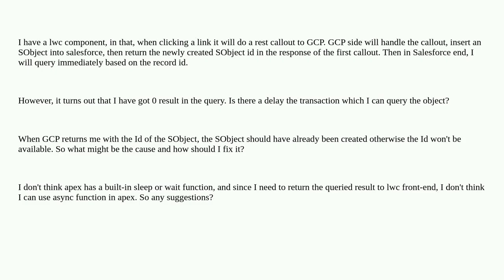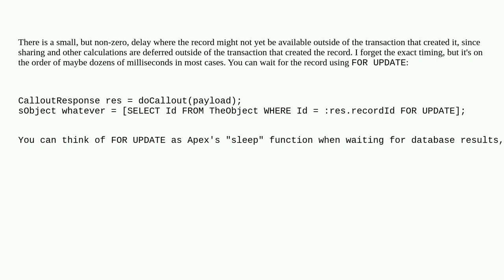Salesforce: GCP created SObject is not immediately available in apex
GCP created SObject is not immediately available in apex

A special thanks goes out to the community

  callout apex